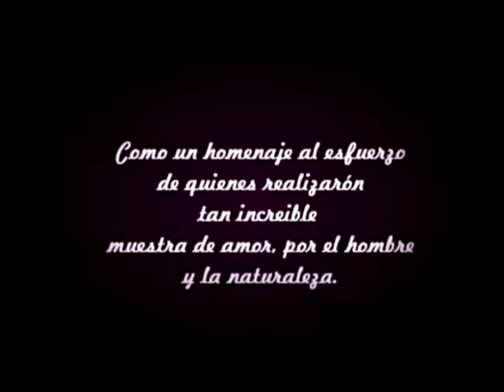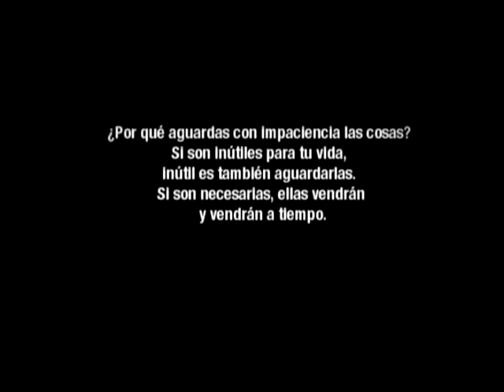INMUNDO ROSA-NO PUEDO MAS VERSION SD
INMUNDO ROSA 2013

La mas profunda desesperación en una canción que escribimos en una noche de viajes, y que habla de esos momentos en los que te sientes atrapado en un montón de problemas, solo, abandonado y con ganas de huir.
Video en homenaje al trabajo realizado por el artista Gregory Colbert, "ashes and snow". todas la imagenes son de su propiedad, en ningún momento pretendemos usurpar los derechos de autor, nuestro único fin es compartir nuestra música y recordar el hermoso y humano trabajo realizado por este gran artista canadiense.

TRANSFORMA LO INMUNDO